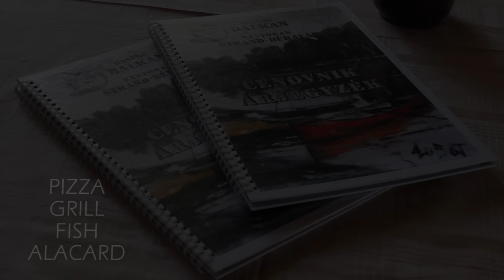Štrand - Békavár | Restaurant | Kanjiža, Magyarkanizsa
ŠTRAND - BÉKAVÁR | Restaurant
A Tisza parton
24420., Magyarkanizsa
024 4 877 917